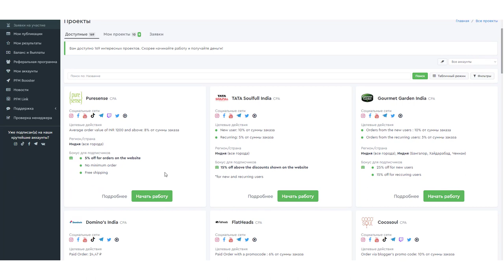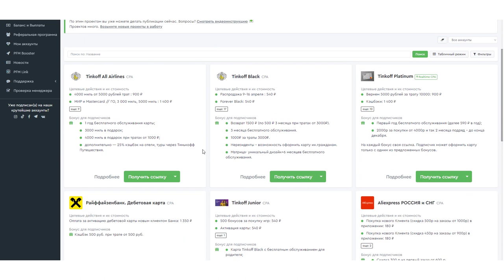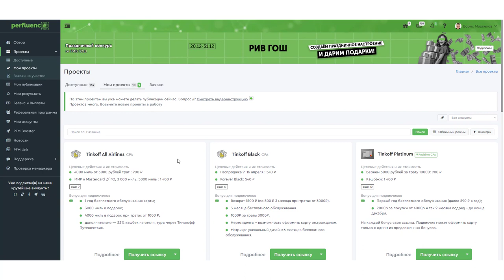Я начал сотрудничать с рекламным агенством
Я начал сотрудничать с рекламным агенством @perfluence_net.

Суть проста, вы зарабатывайте столько, на сколько заинтересовали аудиторию.
Это СРА- оплата за результат. Таким образом имея более

На платформе Perfluence десятки крупных брендов: Тинкофф, Оzon и другие.

менеджер с вами свяжеться и расскажет все в деталях.
Деньги вывести можно на свою карту и без процентов.